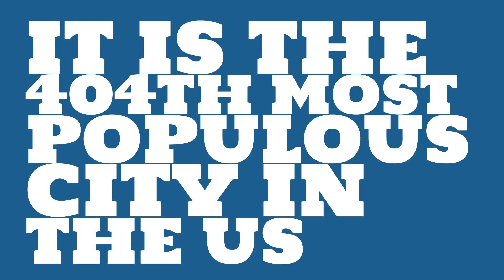How does the population of Somerville, MA compare to Manhattan?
What is the population of Somerville, MA? How does the size of Somerville, MA compare to other cities?